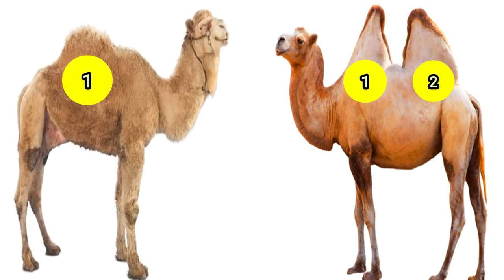Camel- ඔටුවා | මොල්ලියේ තියෙන්නේ වතුර කියල 😲😲 ඉස්කෝලෙ කාලෙ ඉඳන් අපි අහපු බොරුව 😱😱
Some music Credit -  Some Original music owners
Some Image Credit -  Some Original Image owners